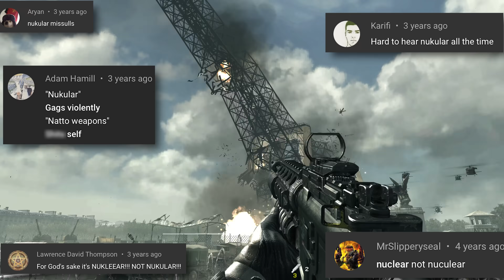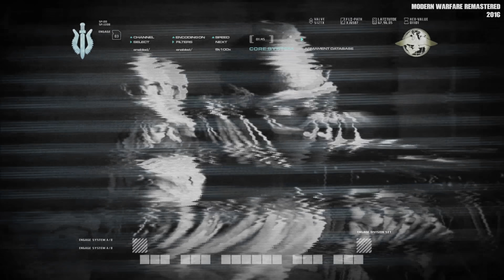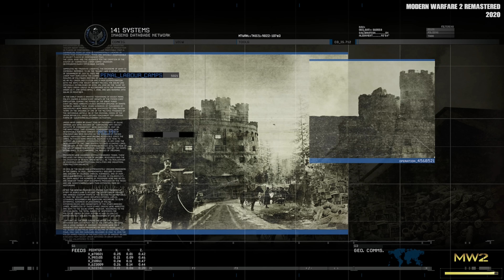Call of Duty: Modern Warfare Complete Timeline (Original Saga) - What You Need to Know (Updated)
EDITOR'S NOTE: There was a mistake with the titles on screen. The 2007 installment should not be listed as "Modern Warfare Remastered". It is the DS version of Modern Warfare. Apologies for the error.

This year, Call of Duty: Modern Warfare turns 15 years old! To celebrate, join me on a journey through the original saga, with some bonuses for fun!

Video Chapters
(Years shown on screen are the years the games were released)
00:00 - Intro
01:24 - Modern Warfare Remastered
02:54 - Modern Warfare (DS)
03:42 - Modern Warfare Remastered
05:14 - Modern Warfare (DS)
05:42 - Modern Warfare Remastered
06:48 - Modern Warfare (DS)
07:28 - Modern Warfare Remastered
08:27 - Modern Warfare (DS)
09:04 - Modern Warfare Remastered
09:57 - Modern Warfare 2 Remastered
10:15 - Modern Warfare 2 Ghost
13:12 - Find Makarov - Operation Kingfish
14:23 - Modern Warfare Remastered
14:43 - Modern Warfare Mobilized
16:16 - Modern Warfare 2 Remastered
23:31 - Modern Warfare 3
24:00 - Modern Warfare 3 Defiance
25:00 - Modern Warfare 3
33:49 - Infinite Warfare
39:15 - Outro

All game footage captured and edited by Suggestive Gaming; please do not use without expressed permission.

Suggest a game/series for me to cover on What You Need to Know!